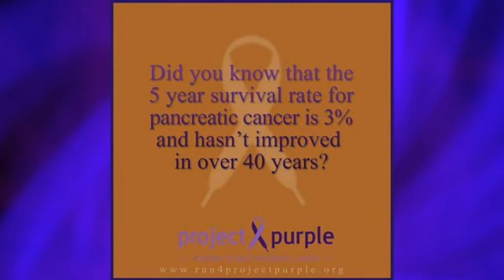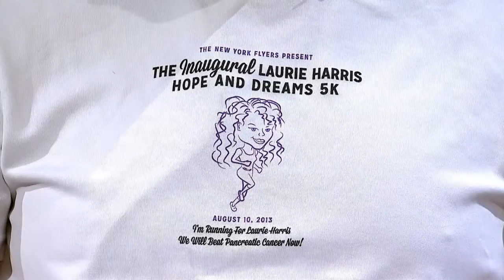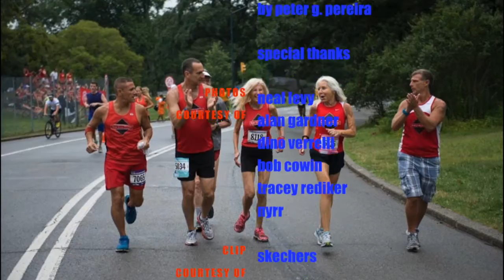Remembering Laurie Harris of the New York Flyers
The Laurie Harris story as told by Neal Levy, Paco and Alan Gardner. Dino Verrelli, founder of Project Purple, discusses the role of Project Purple on hosting the annual Hope and Dreams 5K to honor Laurie's life.